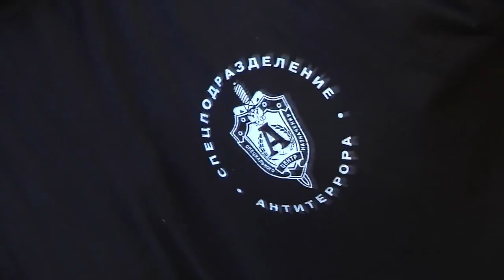Наша Дарья - Забирай свой гарем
Шуточный домашний концерт
Песню Николая Емелина исполняет Наша Дарья. Группа поддержки сам Емелин и часть его группы